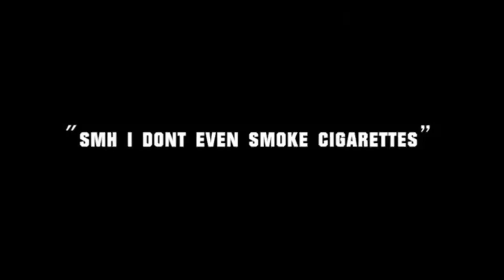Ex global takes another shot at a-reece (Years later)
Ex global releases years later a week after he drops the real confrontation